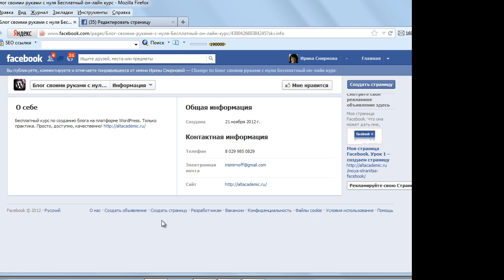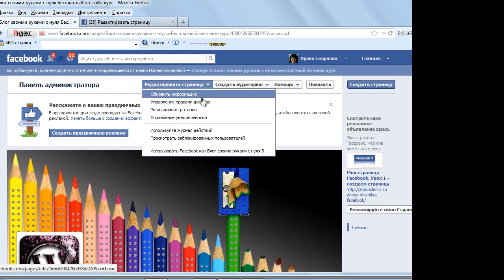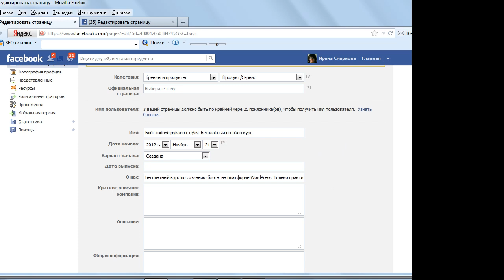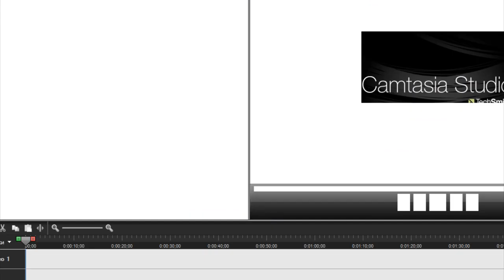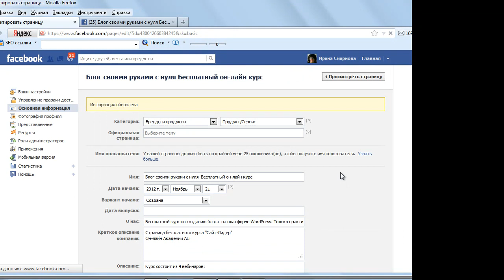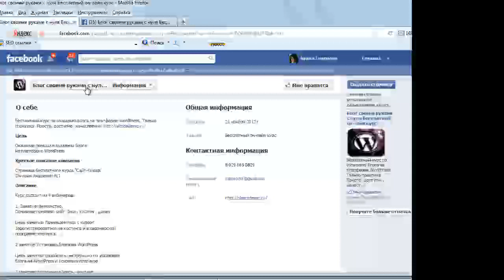Видео 2 Создание фан страницы Facebook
В этом уроке мы заполняем основную информацию страницы, где полностью описываем свой продукт.